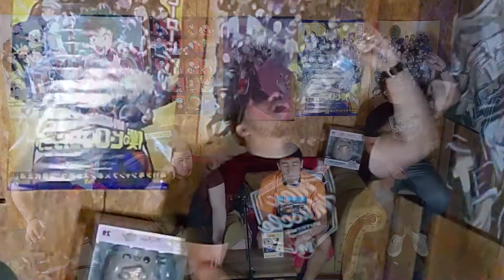THE GOD OF HIGHSCHOOL 1X5 REACTION!!!!! RONDE/HOUND